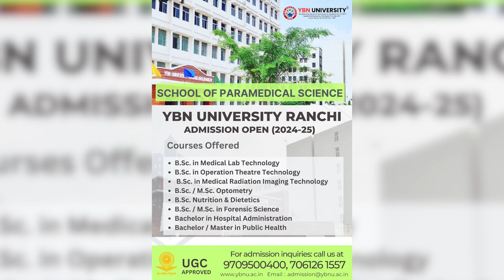anchorpoonam 24 घंटे बंद रहने के बाद खुली झारखंड-बंगाल बॉर्डर